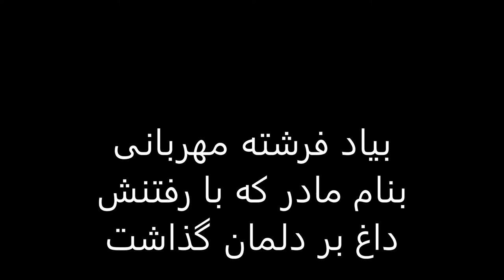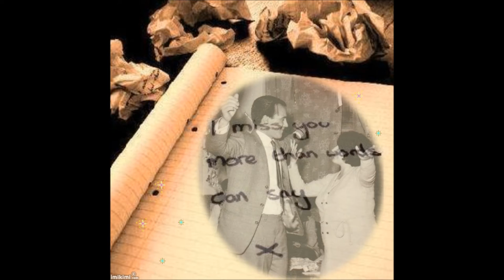بیاد فرشته مهربانی بنام مادر که با رفتنش داغ بر دلمان گذاشت